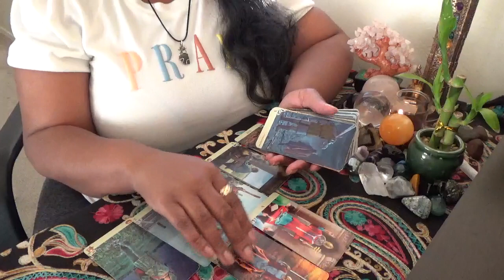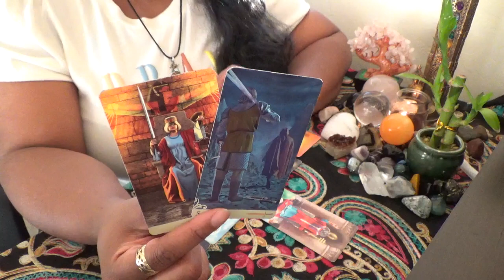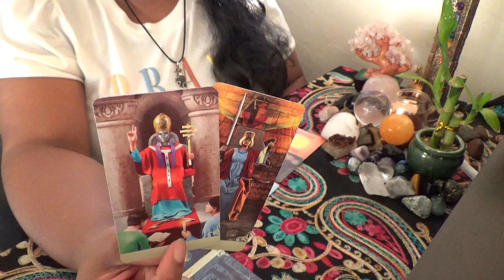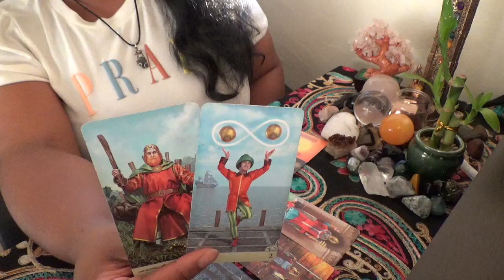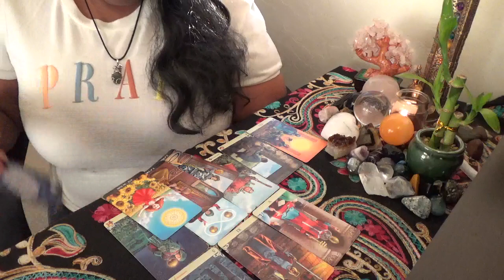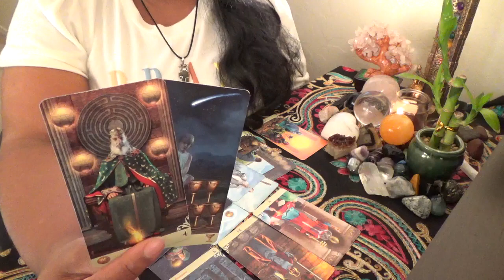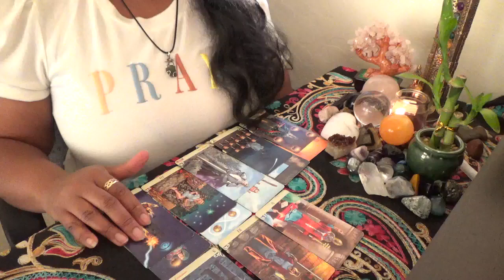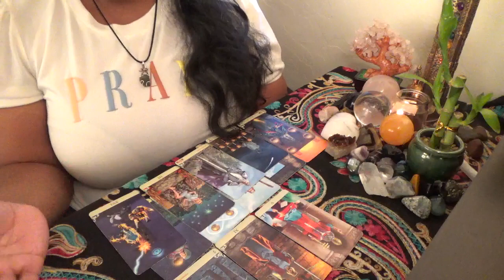Capricorn Now That They're Gone... March 1 16th 2021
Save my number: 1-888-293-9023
ext. 11119